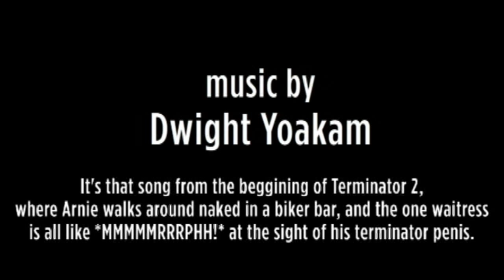Gauze & Painkillers episode 1: sounds like bane.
Another lesson about a naive fool that came to babble on, who found out that the pie don't taste so sweet.